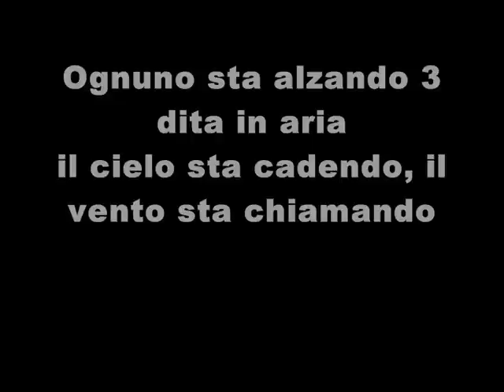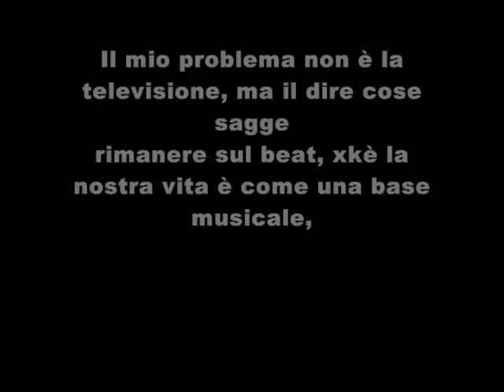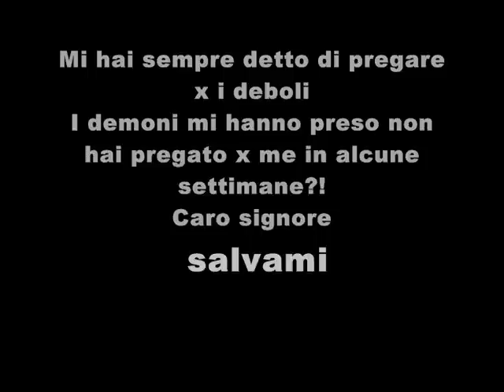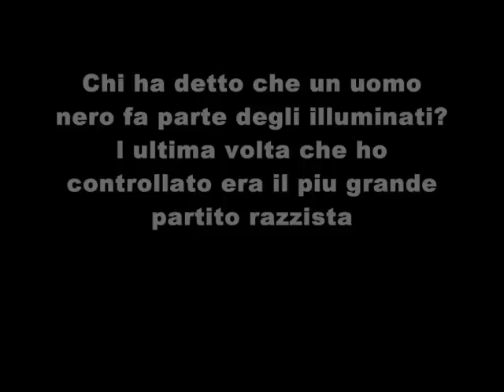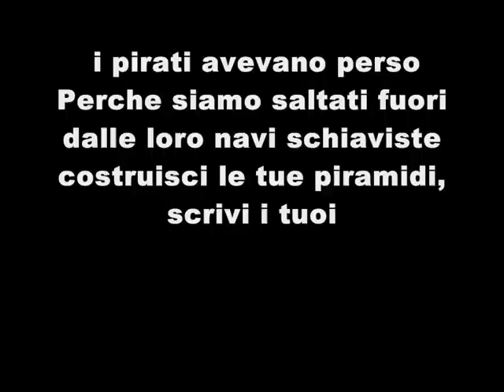Kendrick Lamar -HiiiPower (sub ita)